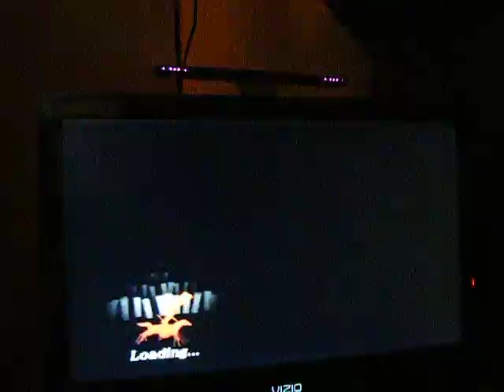keiji vs mitunari and ieyasu part one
in order to fight yin and yan keiji has to fight a massive army and Honda and yoshigeiku